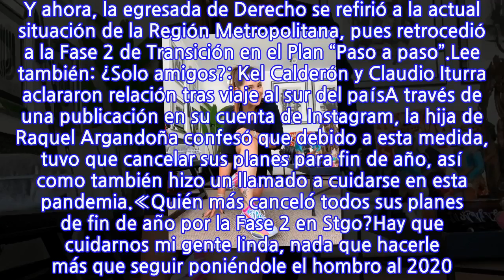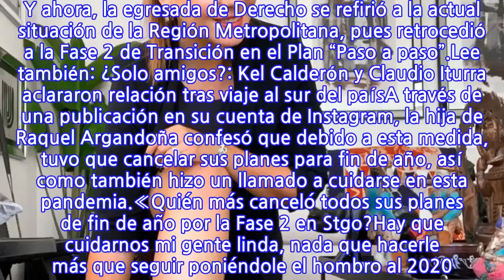Kel Calderón canceló sus planes de fin de año y envió mensaje por la Fase 2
Hace unos días, Kel Calderón encantó a sus seguidores con increíbles postales desde Torres del Paine, viaje que realizó junto a Claudio Iturra y su agencia. Y ahora, la egresada de Derecho se refirió a la actual situación de la Región Metropolitana, pues retrocedió a la Fase 2 de Transición en el Plan “Paso a paso”.Lee también: ¿Solo amigos?: Kel Calderón y Claudio Iturra aclararon relación tras viaje al sur del paísA través de una publicación en su cuenta de Instagram, la hija de Raquel Argandoña confesó que debido a esta medida, tuvo que cancelar sus planes para fin de año, así como también hizo un llamado a cuidarse en esta pandemia.«Quién más canceló todos sus planes de fin de año por la Fase 2 en Stgo?Hay que cuidarnos mi gente linda, nada que hacerle más que seguir poniéndole el hombro al 2020! Abrazo de amor y ánimo a todos los que leen e intentan ser responsables, lo lograremos 💪», escribió Kel.
INFORMATION
• Source: tecache